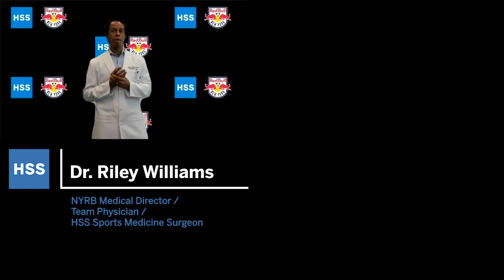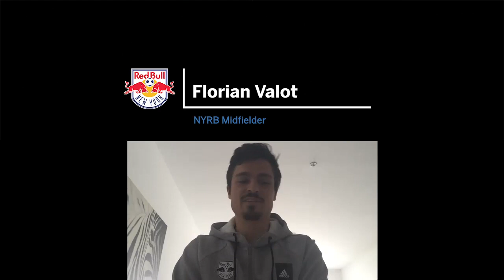An HSS Sports Medicine and New York Red Bulls Discussion: Dr. Riley Williams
Dr. Riley Williams (HSS sports medicine surgeon; NYRB Medical Director & Team Physician), Florian Valot (NYRB Midfielder and HSS patient), and Chris Armas (NYRB Head Coach) discuss what the Red Bulls are doing to stay in game-ready and competitive shape during the pause in their season and more.